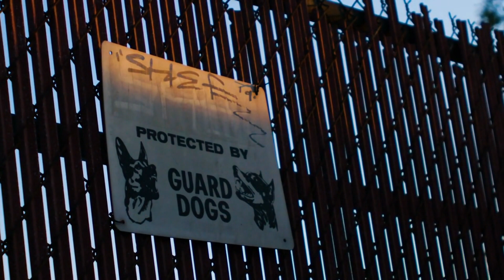Top 5 Best Guard Dog Breeds! Unleash Their Protective Power!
Are you looking for a four-legged protector to keep your home safe? Look no further! In this captivating video, we unveil the top 5 best guard dog breeds that will leave you in awe. These incredible canine companions combine loyalty, intelligence, and unwavering courage to provide unmatched security for you and your loved ones. Discover the perfect breed that suits your needs and witness their amazing protective instincts in action!